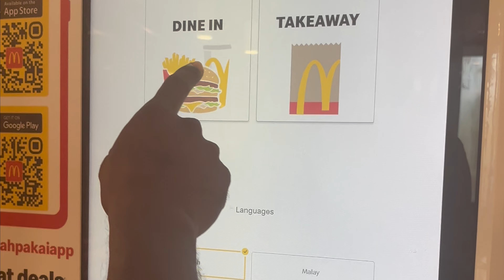first month income in YouTube/ யூடியுப் வருமானம் எவ்வளவு?என்ன வாங்குனேன்/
Hello all…
                 This is me ilakkiya hope you all doing good.. this video is about how much I earned from youtube and how I spend my first month income fro you YouTube and I shared a little bit about my the struggle I faced after giving birth to an autistic kid and how overcome the hard time.. hope you all like the video